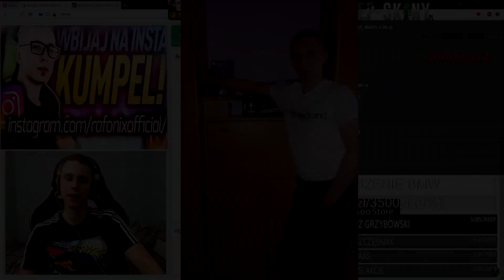Rafonix & Bedoes - Toy Story *REMIX*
początek 0:25 XD
Zostaw suba i łapkę mordo :D